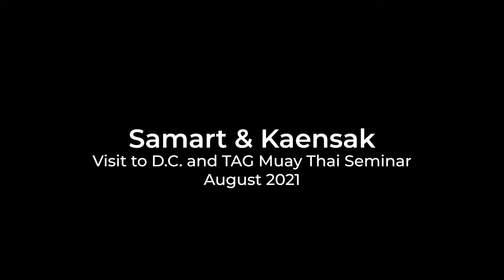Samart Payakaroon and Kaensak Sor Ploenjit - VLOG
In this new vlog series, I'm with Samart Payakaroon and Kaensak Sor Ploenjit visiting D.C. and the TAG Muay Thai Seminar.

T.A.G. Muay Thai is the most elite and authentic Thai Boxing gym in the Washington, D.C. Metropolitan area.  The founder of the gym, head Instructor Kru Christopher M. Aboy, a teacher under the Thai Boxing Association of the U.S.A., offers a FREE TRIALl!

T.A.G. Muay Thai is temporarily based out of Lee’s Dynamic TKD in Ashburn, Virginia. Residents of both Loudoun County and Fairfax County interested in learning and perfecting this ancient art of self defense, discipline, fitness, strength, and combat skill, please call us today to get started!